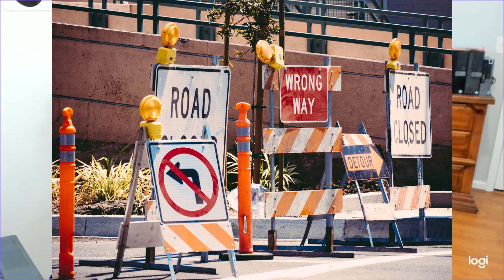Adobe Premier Pro VS Wondershare Filmora 12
Watch what you buy to edit your media just starting out.